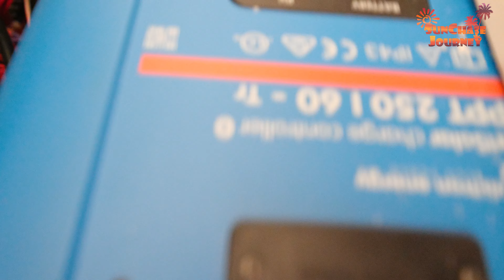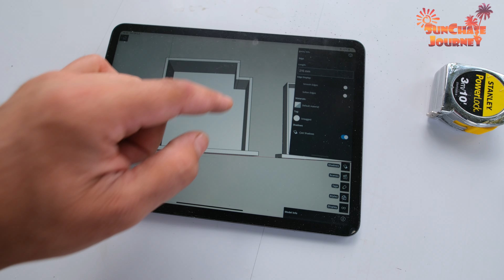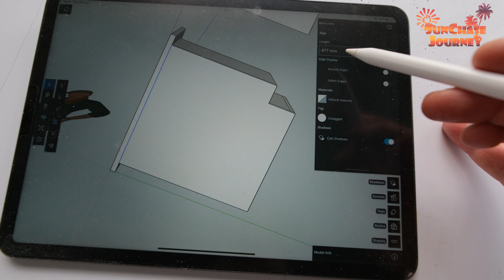Ce am gresit la conversia noii AUTORULOTE?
Dupa o luna si jumatate de testare, a venit timpul sa facem o recapitulare ce am facut bine si ce nu la conversia autorulotei si sa finisam cu toate lucrarile.